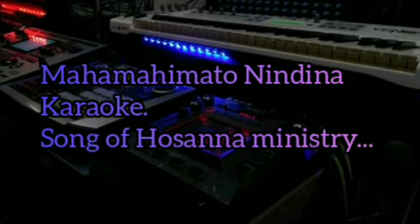Mahamahimato Nindina song Karaoke...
Karaoke of Song Mahamahimato Nindina song of Hosanna ministry.